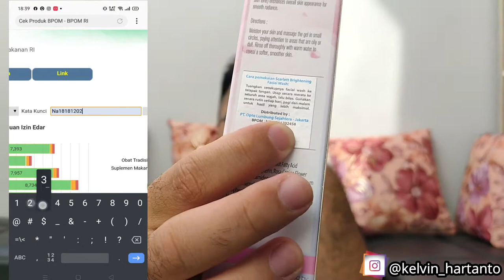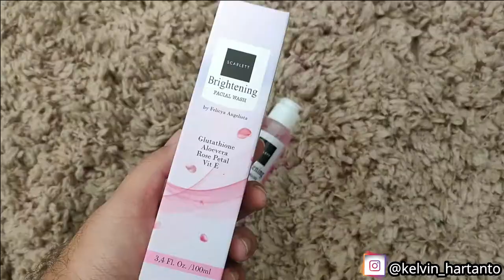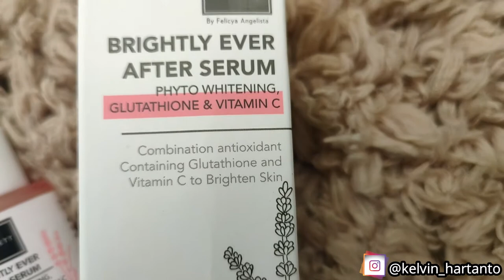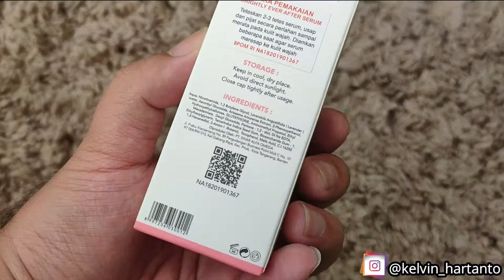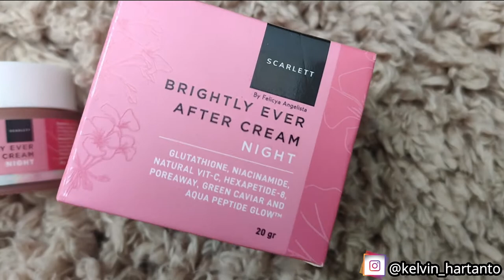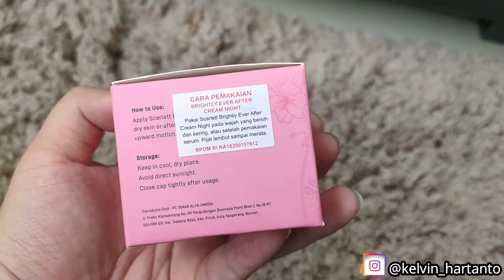Review Face Care Series Scarlett Whitening (Part 1)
Aku Mau Membagikan Hobby Baru Aku Selama Pandemi ini...
Salah Satunya Yaitu Merawat Tubuh Aku...
Berhubung Aku Cocok Dengan Produk Yang Aku Review ini,
Jadi Aku Mau Share Pengalaman Setelah 2 Minggu Memakai Produk Ini ke Kalian Kawan"ku...

Ya Hitung" Segmen Baru Kawan Tapi Tidak Sering" Ya Hahahah...